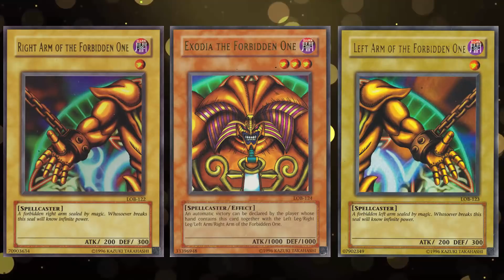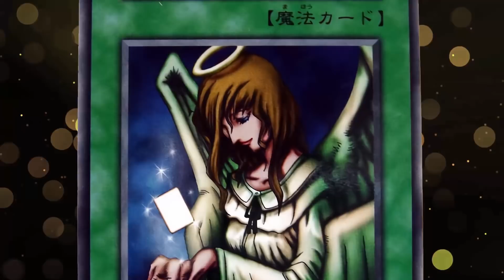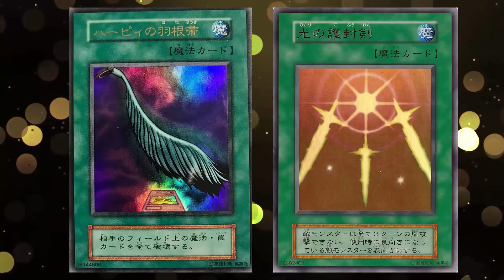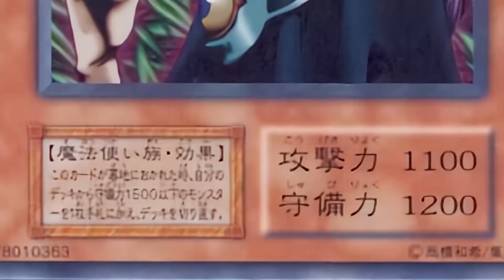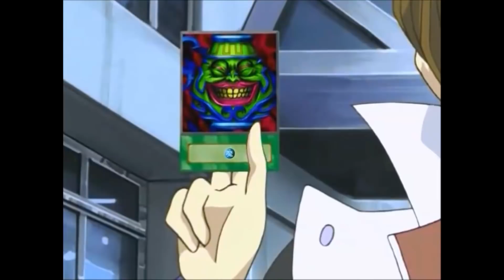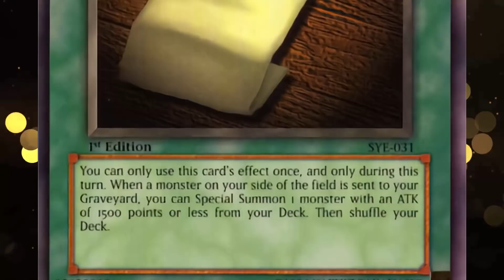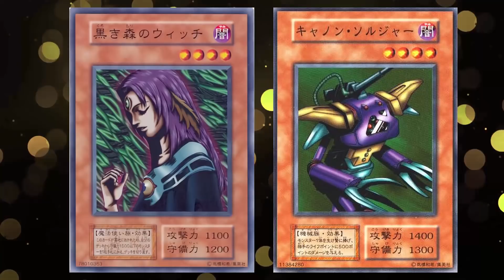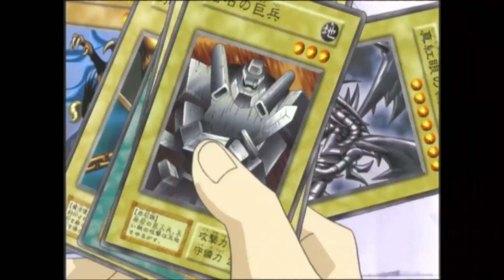The One Time In Yugioh History Exodia Was The Best Deck